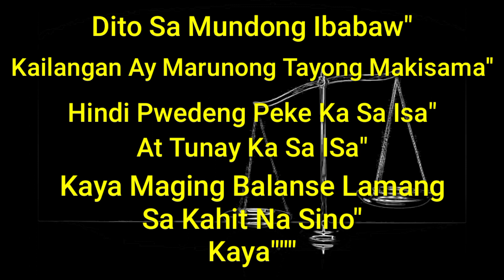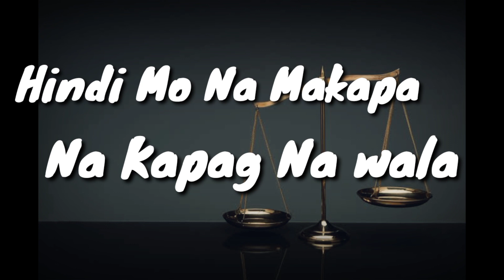Balanse Lang - Ejpl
Title: Balanse Lang
Rap Artist: Ejpl
Rap Group: Boses Ng Rizal/ Dmp records/ Weekend Session

Credits To : @Shuka4Beats Thanks Bro to your beat the best godbless ☺️🙏